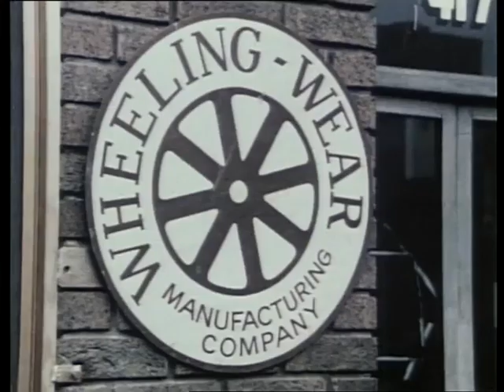Strasky és Hutch - Bevándorlók - részlet (1977)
Ken Hutchinson - David Soul - Farády István
David Starsky - Paul Michael Glaser - Székhelyi József
Danny - Timothy Carey - Végvári Tamás